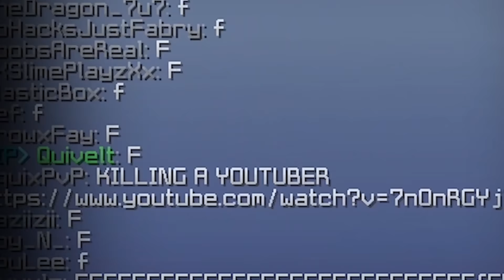CRAZIEST MINECRAFT TNT CANNON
So this happened randomly on this server, we went from trolling the entire server to building the craziest minecraft tnt cannon to launch players high into the sky.

🔔 TURN NOTIFICATIONS ON TO BE EARLY!

What server was this?
This was recorded on invadedlands, I have admin rank so technically I can do whatever without getting banned like this video... where I basically build a giant tnt cannon and break the minecraft server.

How did you destroy the spawn and build the cannon?
I used worldedit, a minecraft bukkit plugin which lets you spawn in blocks in a faster fashion than vanilla minecraft. The tnt was spawned in with plugins too and we gave kits to each player so that they would survive the cannon blast.

Skeppy was streaming on invaded and I joined randomly only for the entire thing to turn into a mess and ruin the minecraft server entirely. You guys joined the server and unfortunately became the subjects of admin trolling and at the base of a crazy minecraft tnt cannon which everyone was teleported into. We let people fall from the sky, used tnt on people and so forth.

Where do you normally record?
Most videos are recorded on Hypixel.

Can I friend you on Hypixel?
Unfortunately for obvious reasons I cannot friend every single person on the entire planet.